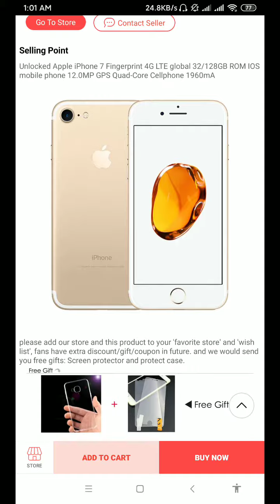Amazing! Apple iPhone 7 4G LTE | Buy from Aliexpress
BDT 19,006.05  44%OFF | Unlocked Apple iPhone 7 Fingerprint 4G LTE global 32/128GB ROM IOS mobile phone 12.0MP GPS Quad-Core Cellphone 1960mA